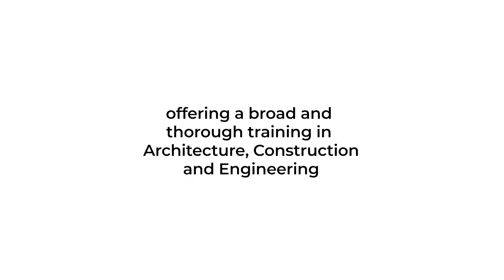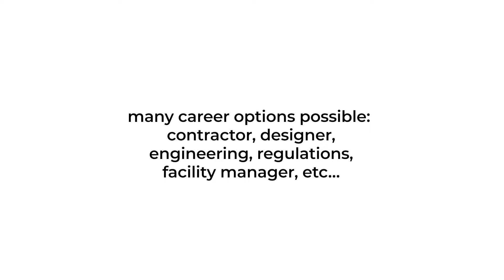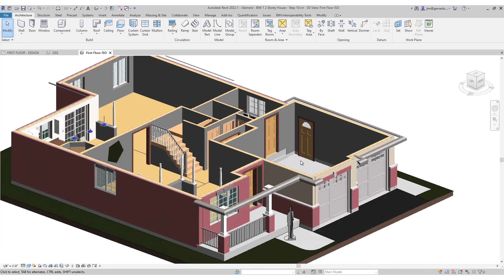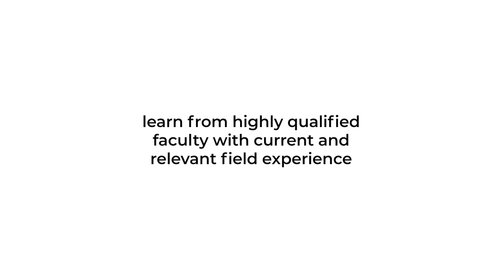Architecture - Construction Engineering Technology(Optional Co-op)